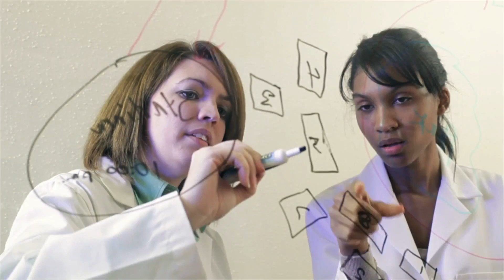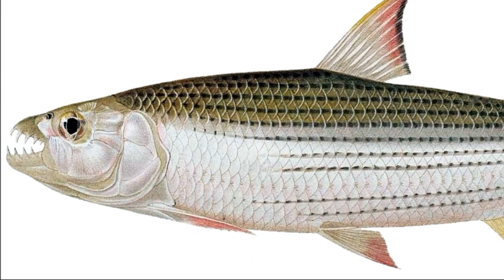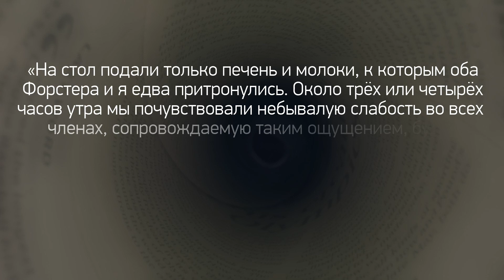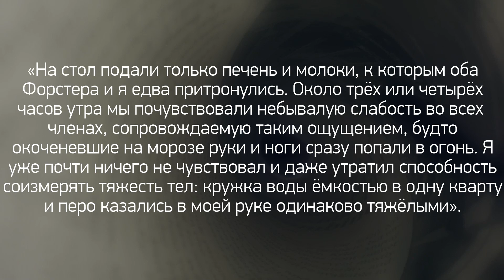Самая Опасная Рыба в Мире, Которую Лучше не Трогать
Как по вашему выглядит самая опасная и ядовитая рыба в мире? Наверняка вы думаете, что это очень большое, агрессивное и непредсказуемое существо в океане. Однако все обстоит совсем по другому. Самой опасной в мире считается рыбка небольшого размера, но несмотря на это она намного опаснее акул. В этом выпуске вы увидите самых опасных, ядовитых, страшных и пугающих рыб в океане, которых лучше не трогать. Бородавчатка,
крылатка-зебра, барракуды, обыкновенная тигровая рыба, иглобрюхие, а также большой морской дракон. С вами канал factops, и в этом выпуске я покажу вам самую опасную и ядовитую рыбу в мире, а также расскажу о других опасных существах в океане, которых лучше не трогать.

0:00 Вступление
0:33 Бородавчатка
2:19 Крылатка-зебра
3:38 Барракуды
5:49 Обыкновенная тигровая рыба
6:34 Иглобрюхие
9:12 Большой морской дракон
10:16 Финал